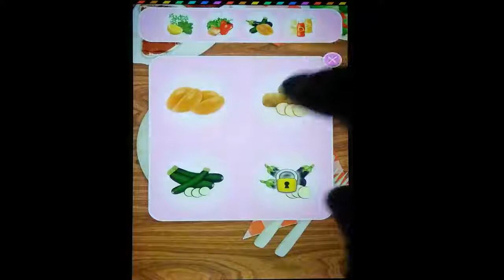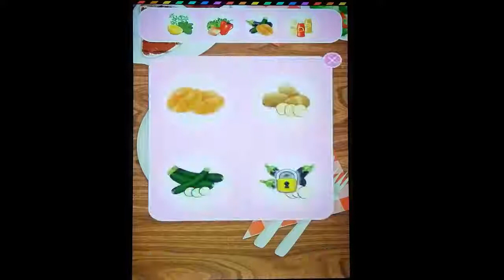BBQ Grill Maker Games Full HD //Crazy Game//By Raihan Mahamud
BBQ Grill Maker

There's quite recently in no way like the possess an aroma similar to a flame broil on a warm summer day. In the event that grill is your obsession, you will love this one of a kind cooking diversion! Flame broil season has begun

BBQ Maker Super Grill Party! Sustenance Cooking Games! We should join the cool kids in the backyard and host a most wonderful grill party.